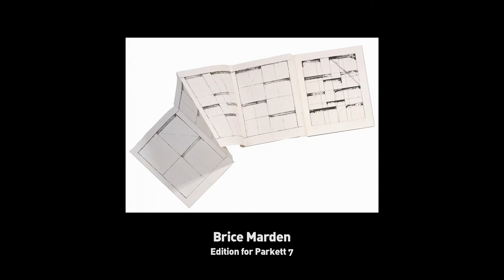Brice Marden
In this short video excerpt Brice Marden talks about some aspects of his art. To preview the Parkett publication featuring his work with multiple texts and numerous color illustrations as well as to view his specially made edition for Parkett please go to